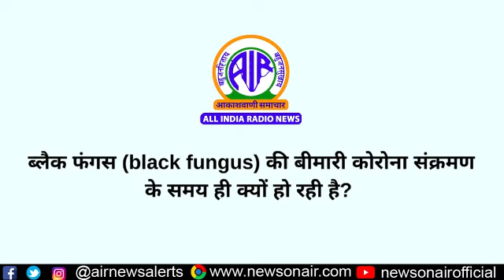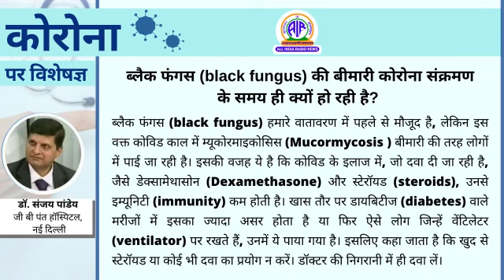ब्लैक फंगस की बीमारी कोरोना संक्रमण के समय ही क्यों हो रही है?